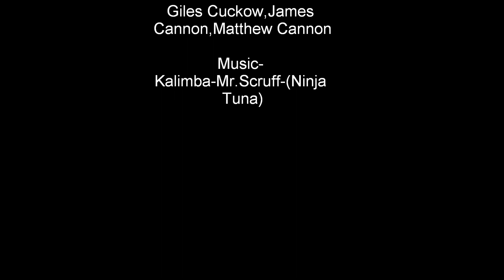'Where did my phone go?' Animation Stop-Motion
By James Cannon, Giles Cuckow and Matthew Cannon